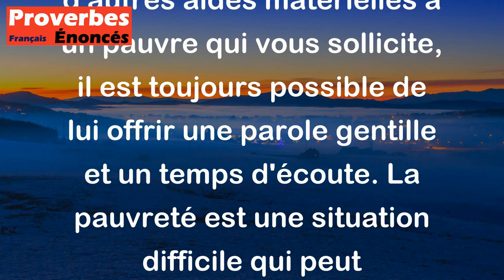Quand le pauvre viendra à votre porte, si vous ne donnez pas parlez-lui poliment. - Proverbe Breton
Ce proverbe breton signifie qu'il est important de traiter les gens, même s'ils ont moins de ressources, avec respect et amabilité. Même si vous ne pouvez pas donner d'argent ou d'autres aides matérielles à un pauvre qui vous sollicite, il est toujours possible de lui offrir une parole gentille et un temps d'écoute. La pauvreté est une situation difficile qui peut s'accompagner de stigmatisation sociale et de manque de considération, c'est pourquoi il est important d'être bienveillant envers les personnes dans le besoin.